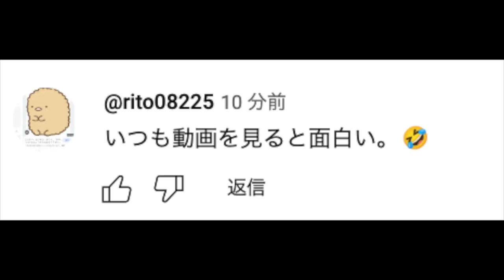【最新攻略】遂に裏ボスの桃ポケモンが登場…SVのDLC番外編のストーリー展開が衝撃的だった！！！！【ポケモンSV/藍の円盤/碧の仮面】【ポケットモンスタースカーレットバイオレット】【はるかっと】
∇技の動画をお貸しいただいた方∇
※許可いただいております。ありがとうございます！

∇はるかっとのオリジナルグッズ購入はこちら！∇
僕のオリジナルグッズがオンラインで購入できるようになりました！
以前開催した交流会とデザインは同じですが
キーホルダーは大きめに作っており
新発売の缶バッジやアクリルスタンドもあるのでぜひ上のリンクから見てみてください！

・使ってるマイク
・ディスプレイモニター
・インターフェース
・ロジクール Webカメラ

∇歌ってみた∇
第３弾

∇関連動画∇
【朗報】年末もアニポケが見れる！公式から期間限定で特別エピソードが公開される件が衝撃的だった！！！！【ポケモンSV】【リコ】【藍の円盤】【ポケットモンスタースカーレットバイオレット】【はるかっと】

【アニポケ考察】ルシアスの死の原因…！楽園「ラクア」でルシアスが戦った相手が衝撃的だった！！！！【ポケモンSV】【藍の円盤】【ポケットモンスタースカーレットバイオレット】【はるかっと】

【アニポケ考察】1月5日必見…！今後のアニポケ新シリーズの新情報が公開される件が衝撃的だった！！！！【ポケモンSV/藍の円盤】【リコ/ロイ】【ポケットモンスタースカーレットバイオレット】【はるかっと】